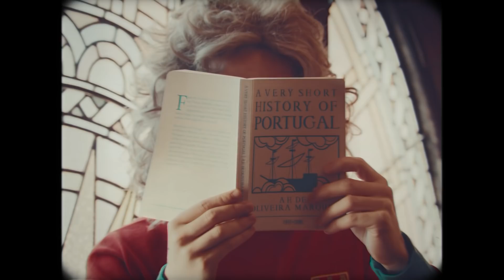Portugal Legends feat. Bernardo Silva, Bruno Fernandes e Danilo Pereira